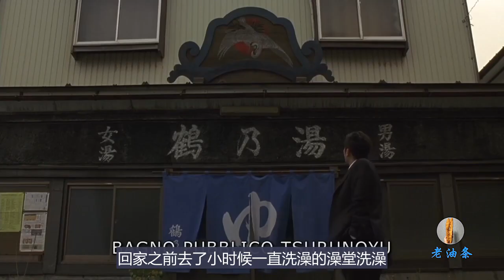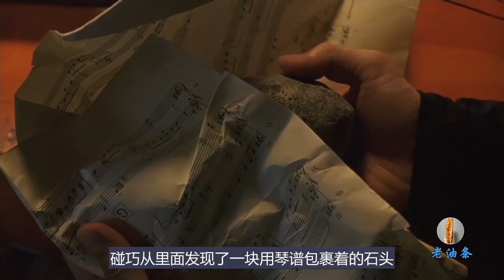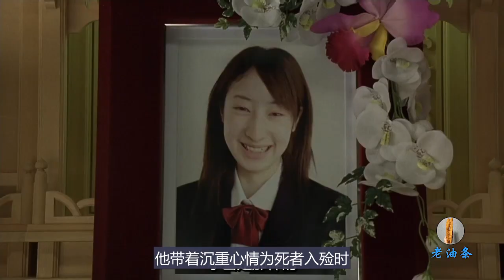小伙每天和死人打交道，一个月可以得到50万，但是没人敢做这项工作！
小林是一个刚刚失业的穷小伙，第一天找到工作，公司便倒闭了。无奈之下他和媳妇美香回到自己的故乡，小村庄远离城市的喧闹，十分安逸平静，他在报纸上看到了招聘广告，第二天边去应聘，面试的社长告诉他，工资一个月50万，也可以一天一结算，并且是现金支付，前提是必须每天和死人打交道，